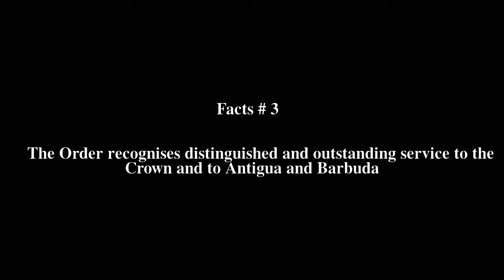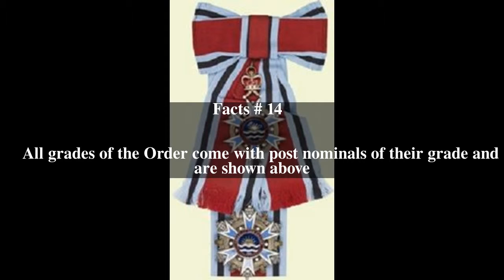Order of the Nation (Antigua and Barbuda) Top # 14 Facts